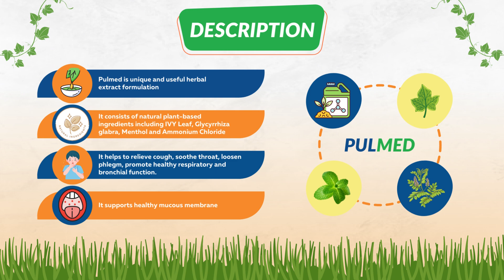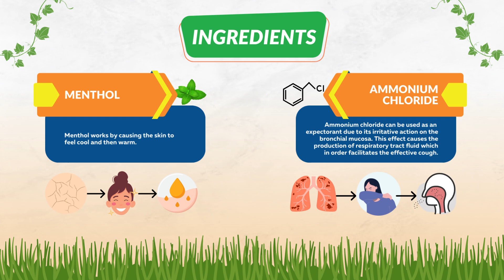PULMED COUGH LIQUID